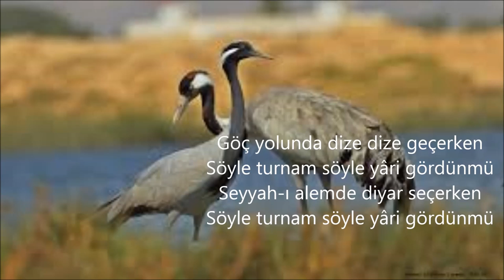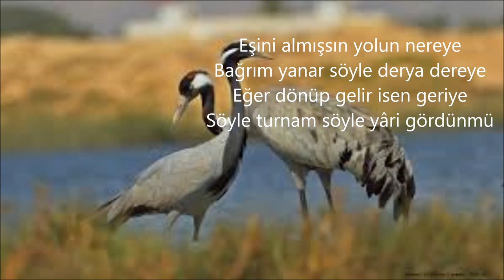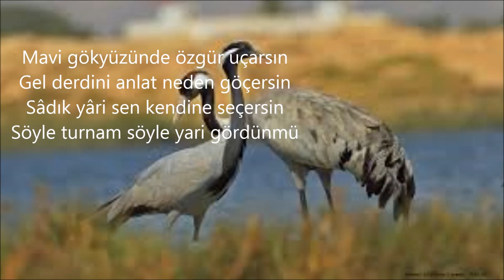SÖYLE TURNAM YARİ GÖRDÜN MÜ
SÖYLE TURNAM SÖYLE

Göç yolunda dize dize geçerken
Söyle turnam söyle yâri gördünmü
Seyyah-ı alemde diyar seçerken

Mavi gökyüzünde özgür uçarsın
Gel derdini anlat neden göçersin
Sâdık yâri sen kendine seçersin
Söyle turnam söyle yari gördünmü

Eşini almışsın yolun nereye
Bağrım yanar söyle derya dereye
Eğer dönüp gelir isen geriye